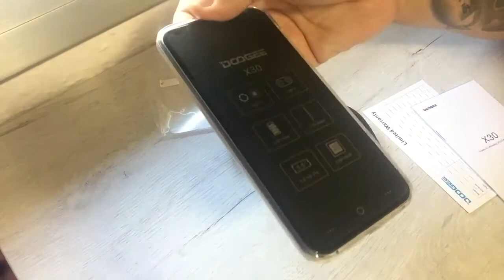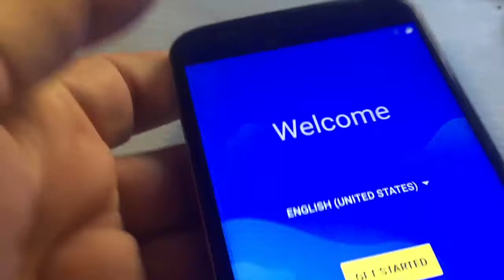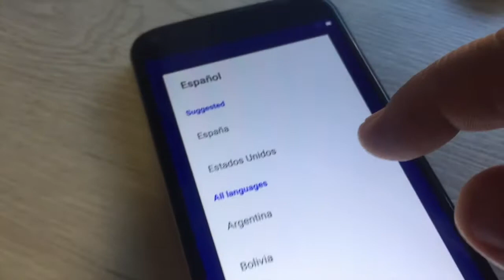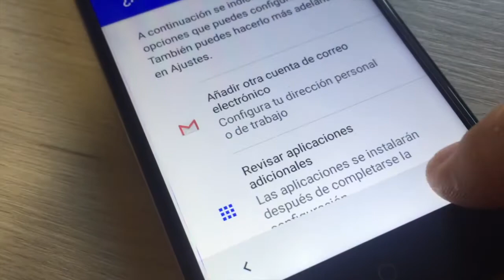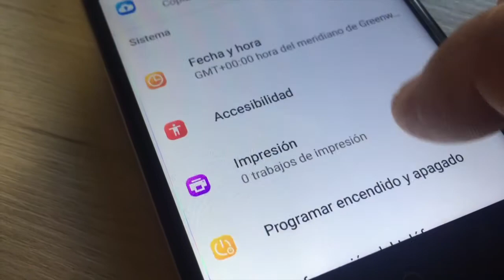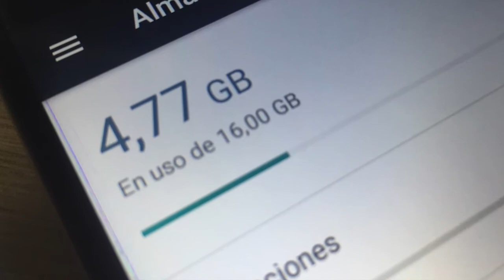Doogee X30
Gran Movil a un precio increible